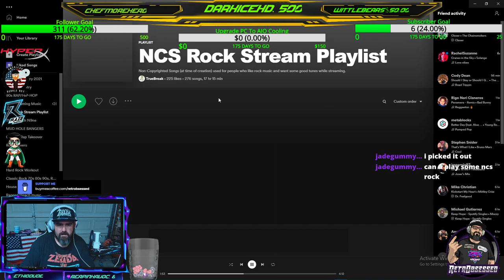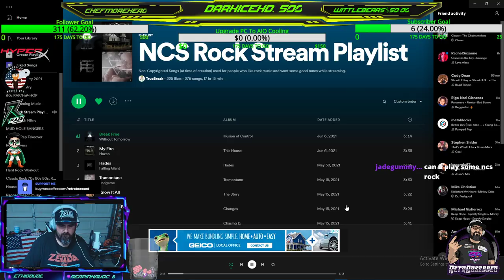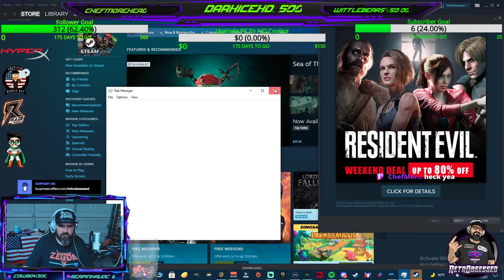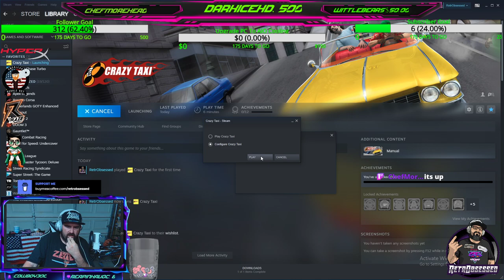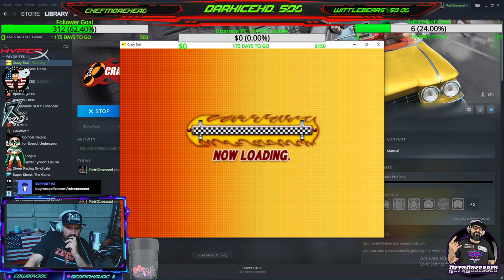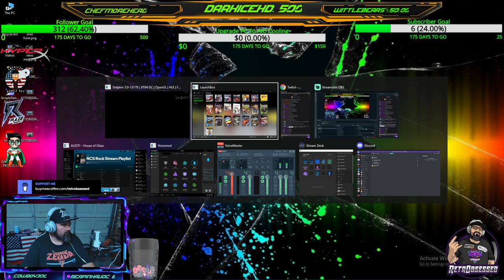(LET'S PLAY) Throwback Thursday | Retro Racing | Crazy Taxi | Sega Dreamcast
"Liberty Or Death Supply Co"
Awesome 100% made in America clothing, hand made soap, caps, etc. All picked, printed, and shipped out of the USA.
"Raze Energy Drinks":, by REPP Sports.

"NoName Nerd:"
NoName Nerd primarily offers affordable, high-quality professional esports gamer jerseys. Whether it is one of their specially designed jerseys in their Gamer Warz collection, or something that you design yourself, they want it to be something that makes you proud to be a Nerd!From masks to mugs, hats to water bottles, put your logo on one of over 130 different products!

"HyperX Gaming Accessories":
HyperX carries modules, solid-state drives, USB Flash drives, headsets, mouse pads, mice, keyboards, etc. Featuring best-in-class components that deliver superior performance, quality and aesthetic design for more than a decade. Click the link below for some great prices.

"American Bubble Boy" Bubble Wrap
Amazing Bubble Wrap, proudly made in the USA. With FREE 2 day, and next day shipping available.

-OR-

My eBay store: